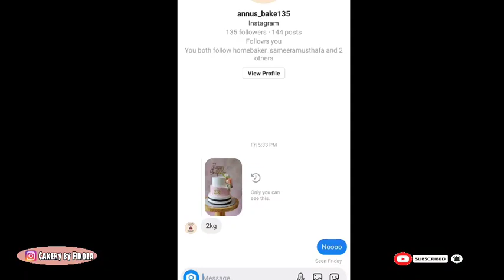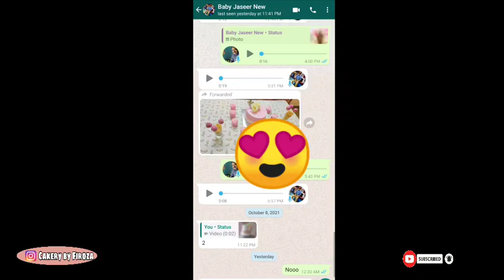🔥🔥🔥ഇനി എത്ര kg ആയിക്കോട്ടെ 3 tiercake ചെയ്യാം/a small 3tiercake making and decoration#howto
hi frndz today's video how make small 3tiercake for more plz watch and support me